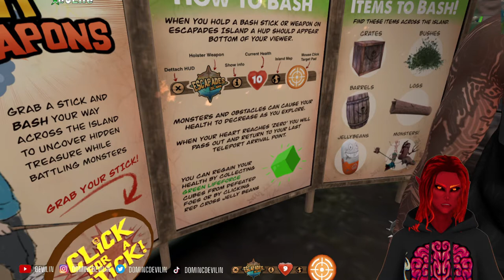Escapades Adventures Game | We're past 100 Subs! Time to Smash stuff! | Second Life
So I wanted to smash some stuff! I tried to find a Rage Room but I couldn't find one that is still open in SL. So I found this game that lets me bash Monsters and other things with a stick (or pickaxe). Hope you guys enjoy the video, let me know if you try the game. Link to the game is down below.